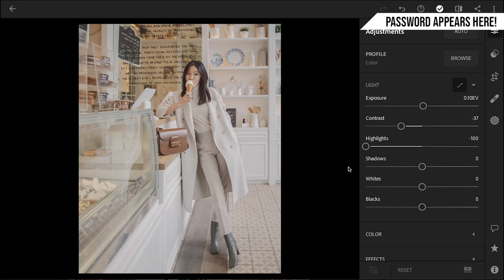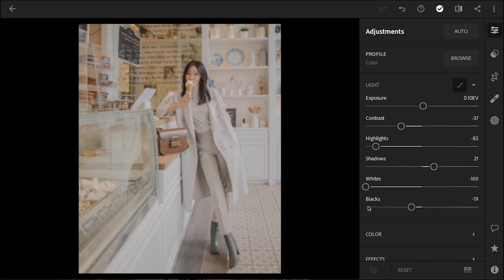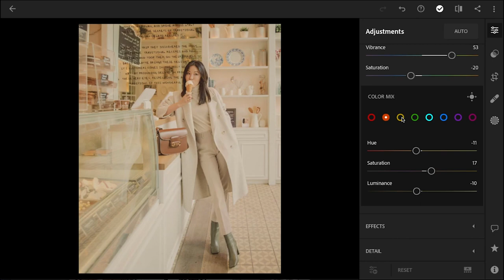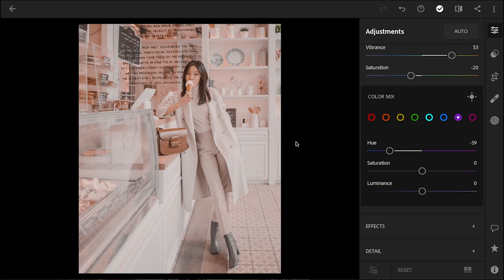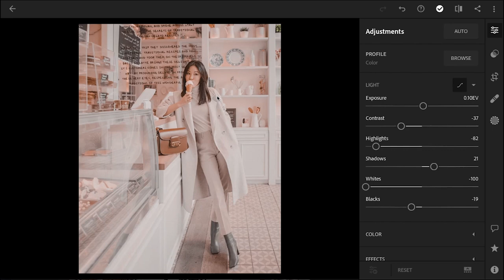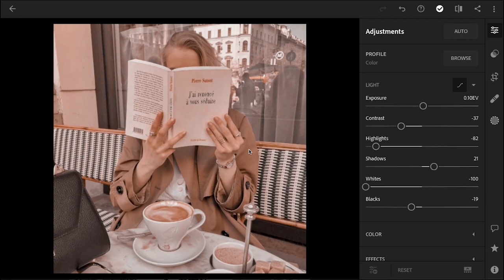Cafe Preset - Lightroom Mobile Presets DNG | Dz Edits | Orange Preset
In this video I will show you how to Cafe filter using Lightroom Mobile.

➭ The Password will appear as a Card on this video (Watch the video in Youtube App).

SAVE TIME❗
Download Preset via DropBox or Google Drive

GOOGLE DRIVE:
Xmp & Dng:

▶ Pictures:

• Pexels

lightroom presets
free dng lightroom presets
urbex lightroom presets free
hipster lightroom presets
lightroom presets bundle
download preset street activity lightroom
raw presets
lightroom mobile presets apk
bright white lightroom presets free
presets galore
free lightroom presets xmp
free lightroom presets for pet photography
dark moody lightroom mobile presets
https dl orangedox com urbanpresetsar
urban black orange preset
cool preset
streetwear lightroom presets free
street photography presets lightroom mobile
real estate lightroom presets
free autumn dng presets
teal and orange filter lightroom
free lifestyle lightroom presets
free lightroom presets 2020
earth tone lightroom presets free
lrfreepresets
shortstache lightroom mobile presets
pro hdr lightroom presets
bankpyt lightroom
oleg cricket presets
lut for lightroom mobile
professional presets lightroom
lightroom custom presets
how to buy presets for lightroom
70s lightroom presets
lightroom presets sunlight
pastel colors lightroom presets
lightroom light leak presets
phlearn preset
sample presets

Lightroom Editing
lr Editing
riyaz aly Photo Editing
Selective and heeling tools